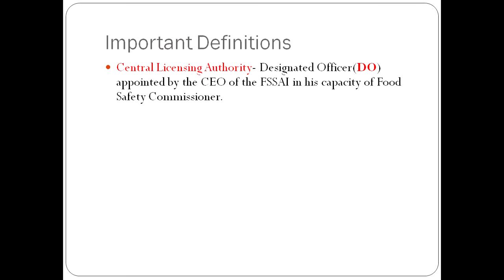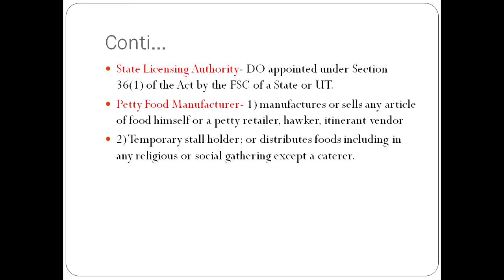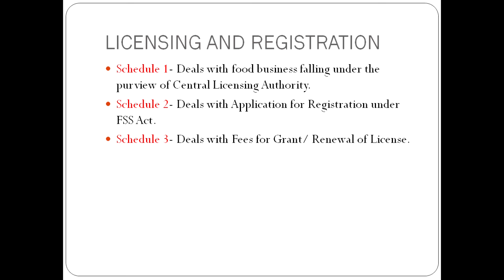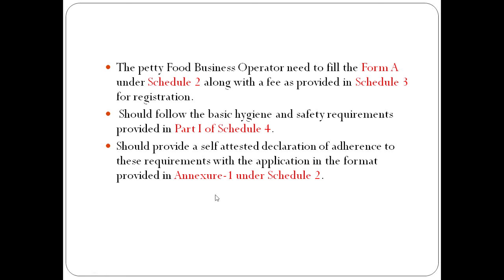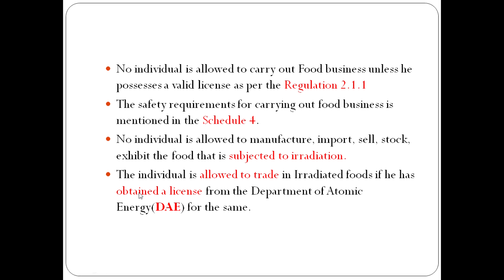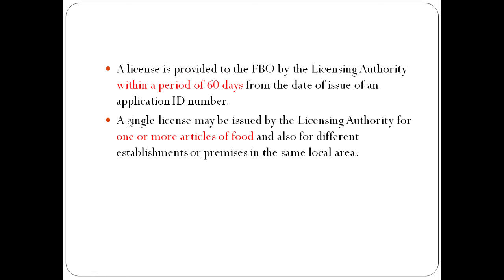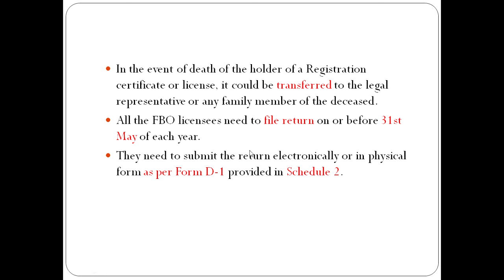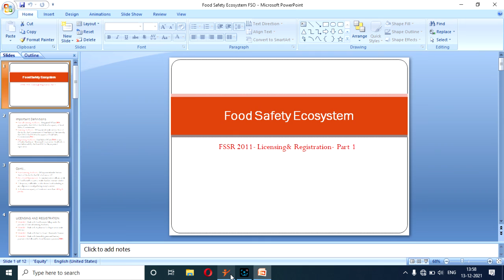Licensing& Registration- FSSR 2011-Part 1- Tamil Version| Food Safety Ecosystem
In this video, I have explained about the overall concept of Licensing and regulation in FSSR 2011. This video is the Tamil version of the video that I had previously posted on the same topic.